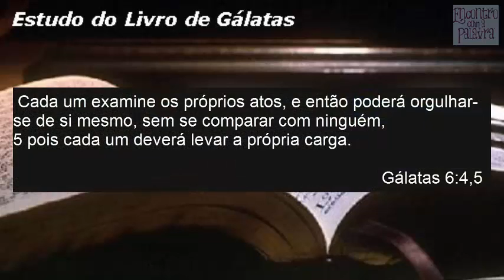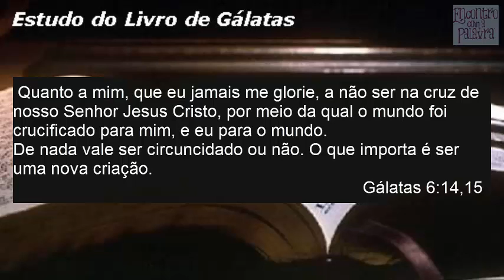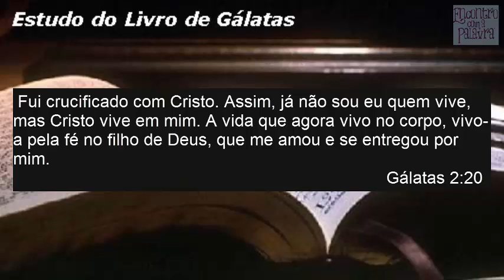Livro de Gálatas - Os Frutos do Espírito Santo